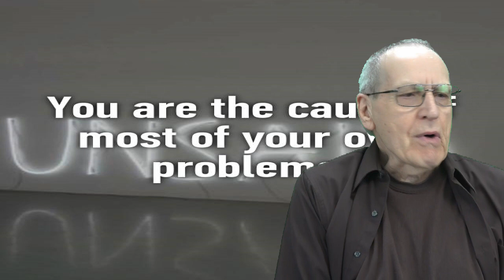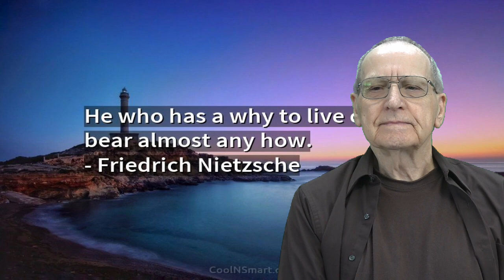Monday Devotional with Dr. Bob Harris